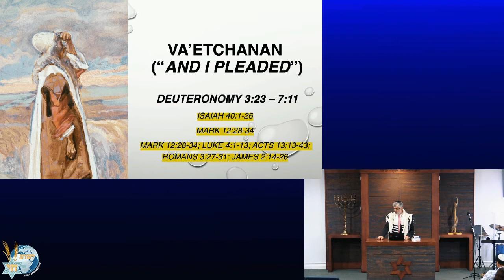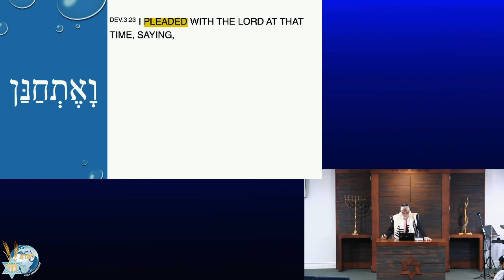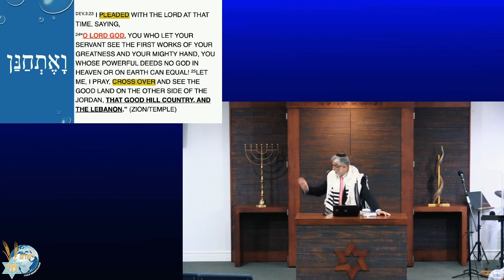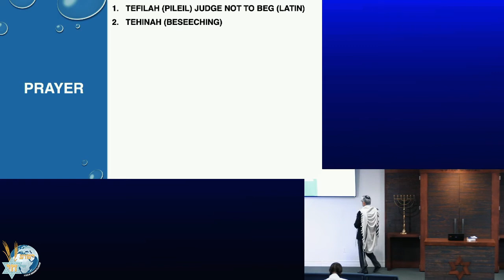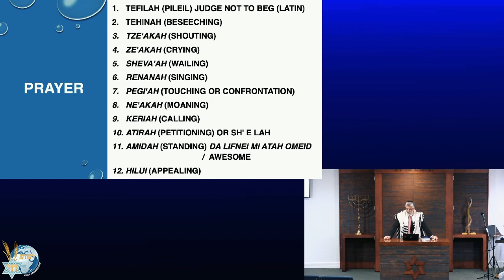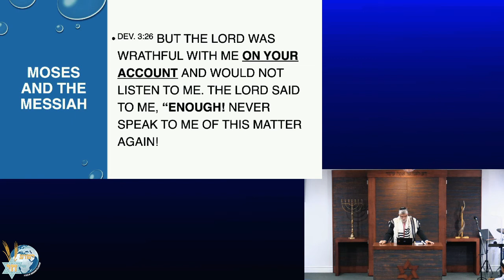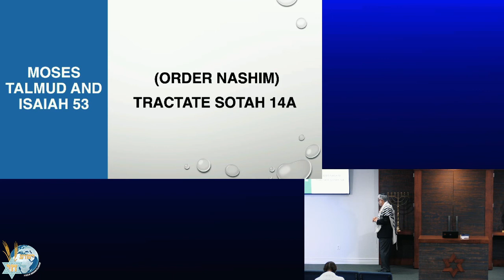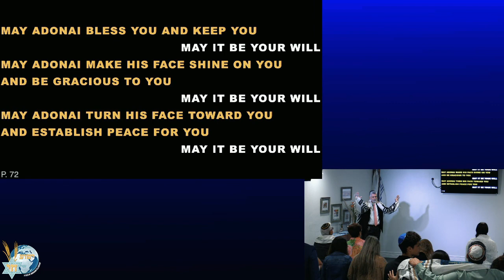Parashah 45: Va'etchanan I Pleaded 1 Aug, 2020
Yeshua Bread of Life